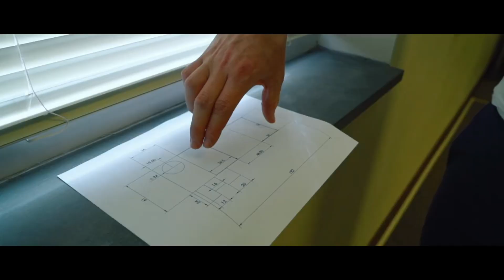Engineering Student Colin Prince Explains Why He Chose Mitchell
Discover Engineering programs at Mitchell!

In this video, engineering student Colin Prince explains why he chose Mitchell.

Whether your goal is to enter the workforce quickly or to continue on to a 4-year university, Mitchell has a path in Engineering for you!